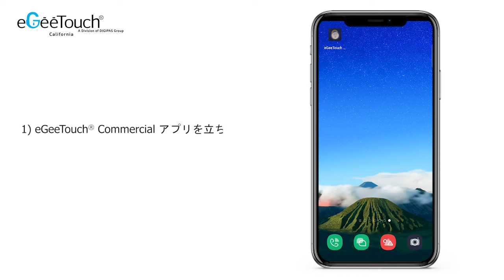インテリジェントアクセス管理（IAM）アプリ® eGeeTouch® Commercialのログイン